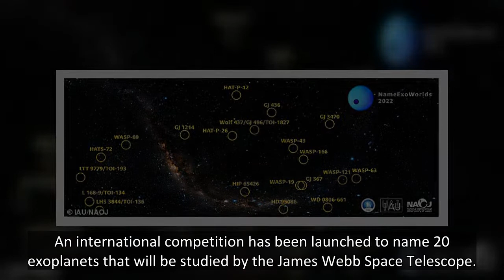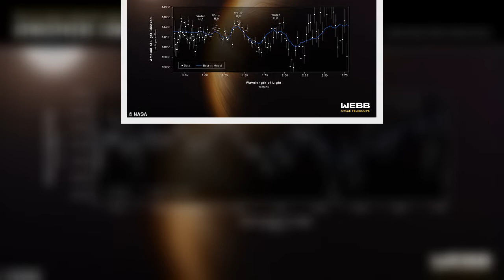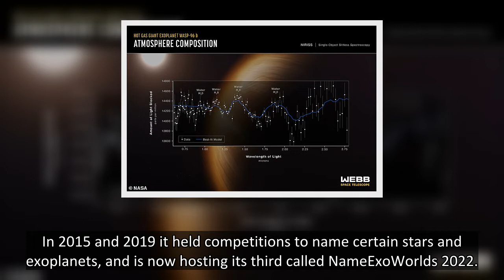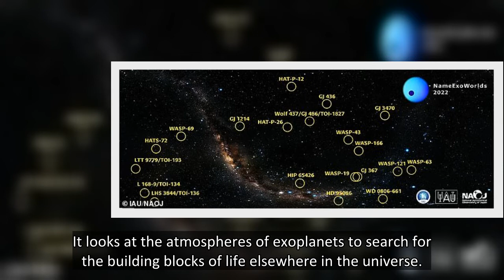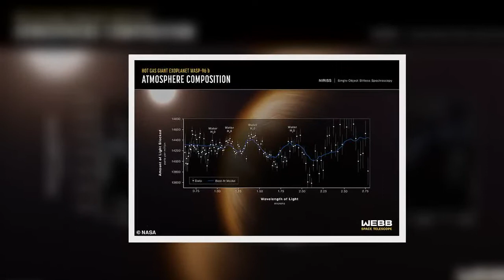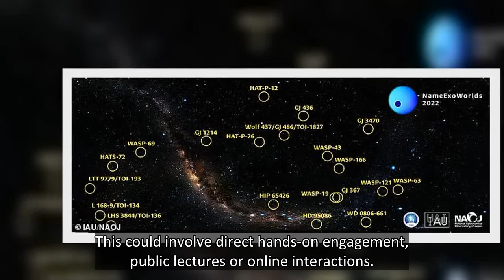Competition to name exoplanets the James Webb telescope studies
Forget Boaty McBoatface, your chance to name an alien world has finally arrived!
An international competition has been launched to name 20 exoplanets that will be studied by the James Webb Space Telescope.
The International Astronomical Union (IAU), that is responsible for all naming in space, is holding the contest to mark the 10th anniversary of its Office for Astronomy Outreach.
To enter, participants must form a team made up of scientists, amateur astronomers and astronomy enthusiasts.